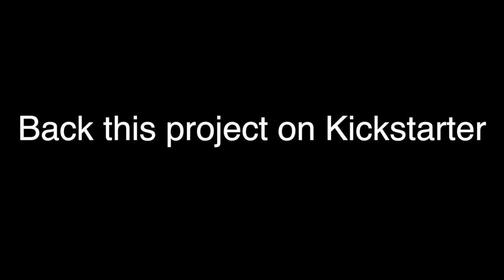Rise of Ex Muslims - Harris Sultan, Pakistani Ex Muslim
Thanks to the generous donations of people, Spartacus has now settled in Nepal. He has made contact with UNHCR who have told him about a long road ahead but he is grateful. “At least I can breathe the free air now” were his words.

As most of you would have heard the story of Rahaf Mohammed and since you are personally involved in rescuing Spartacus, I cannot help but wonder how many Spartacuses and Rahafs are out there, trust me there are many many of them possibly millions of them. There are almost 13 million atheists in these four countries (Pakistan, Turkey, Saudi Arabia and Malaysia) alone, where, except for Turkey, atheism or apostasy is a capital crime.

While, thanks to Rahaf, the world is newly made aware of this injustice, it is the best time to capture their attention to even a bigger cause, the persecution of ex-Muslims. I am making a documentary on just that where I’ll show people like Spartacus who are in the limbo, people like Rahaf who have made it to safety and possibly those who are trying to get out (this will be the riskiest as I might have to go to an Islamic country).

A well-produced documentary needs funds, skilled crew, travel to interview people like Richard Dawkins and Sam Harris and above all safety. Just like your donations helped Spartacus, now I’m asking you to help many more Spartacuses by funding this project. This documentary will reach millions of people as I intend to get it on Netflix and other big documentary channels. None of this is possible unless I get support from you guys. Please take a moment and visit the kickstarter page I have set up and watch a short video + the rewards for the donors.